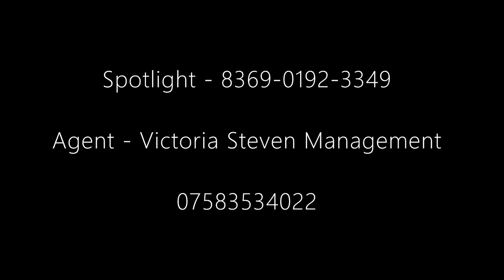Lauren C Moore - Bridesmaids Monologue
Monologue from Bridesmaids the movie. Written by Annie Mumolo and Kristen Wiig. Directed by Paul Feig.